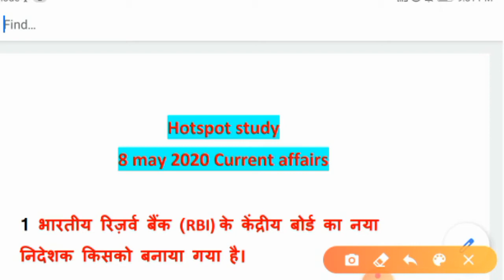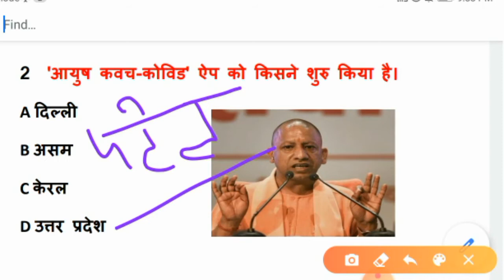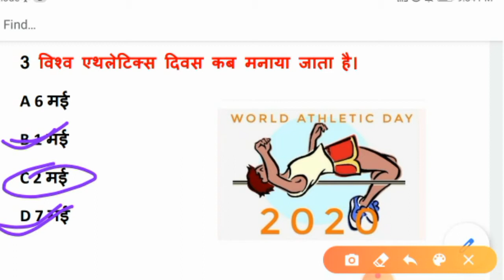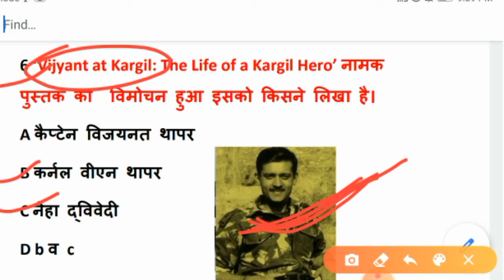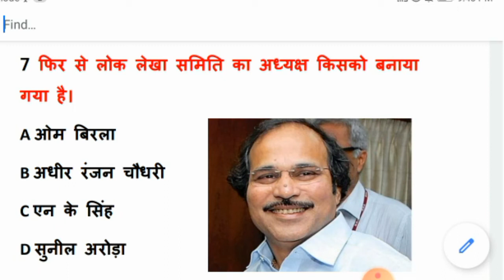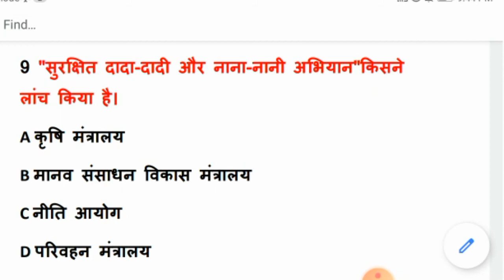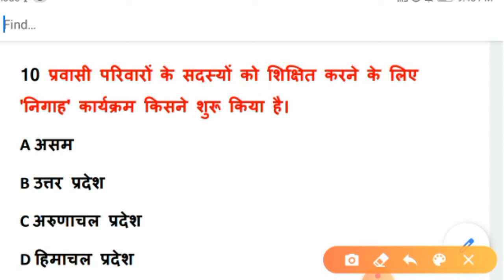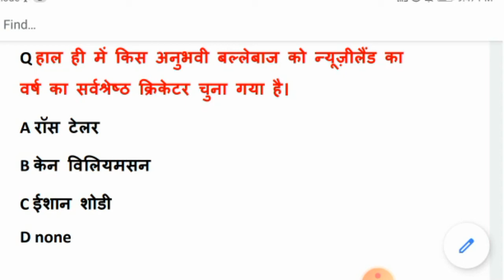8 May 2020 Current Affairs | Daily Current Affairs | Current Affairs in Hindi | By Brijesh sir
इस चैनल में daily current affairs trick से याद करवाया जाता है|

Thanku.